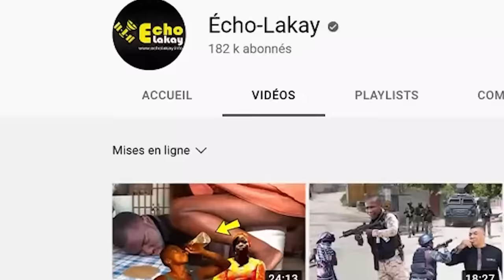Lundi 22 Janv 2024 Lapolis fenk fouke Depite Cholzer Chancy ! Mexicain touye yon Ayisyen nan Mexique